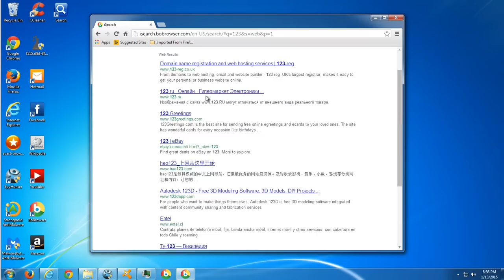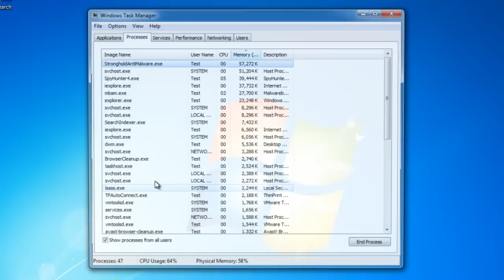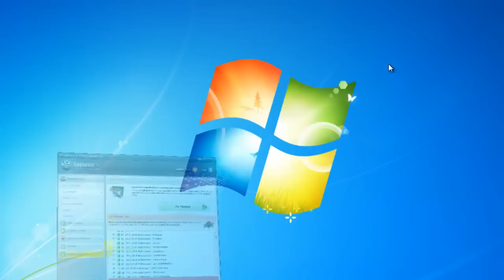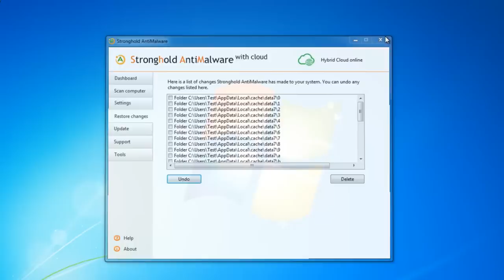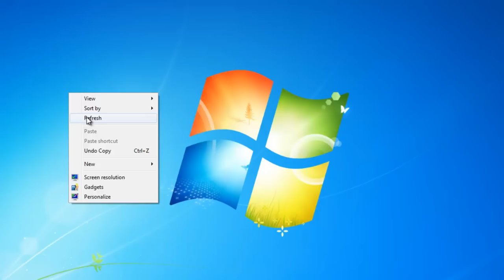How to uninstall (remove) BoBrowser (isearch.bobrowser.com)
Complete and actual tutorial that will show how to remove BoBrowser and all leftover items (isearch.bobrowser.com search, home page) in 3 popular browsers (Internet Explorer, Firefox, Google Chrome).

remove bobrowser
uninstall bobrowser
how to uninstall bobrowser
how to remove bobrowser